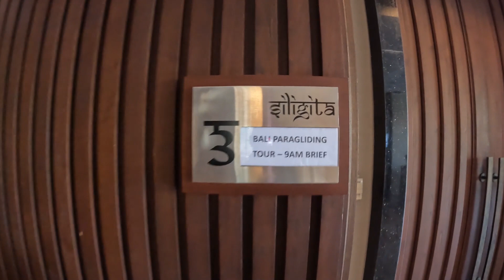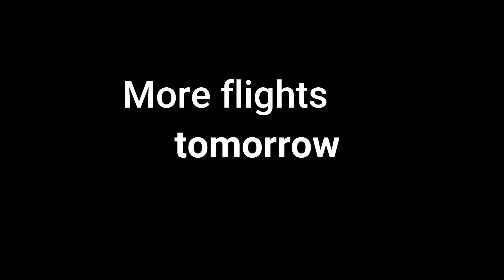Bali Tour 2 - Day 1 Riug, Bali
Paragliding Tasmania tour 2 started today on the 26th and these guys and girls had a great first day with a few hours in the saddle.